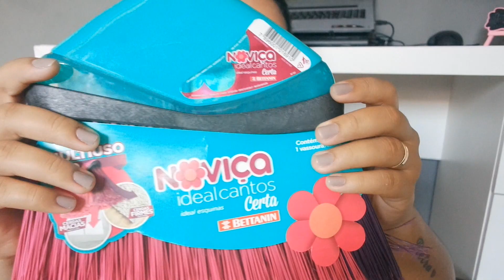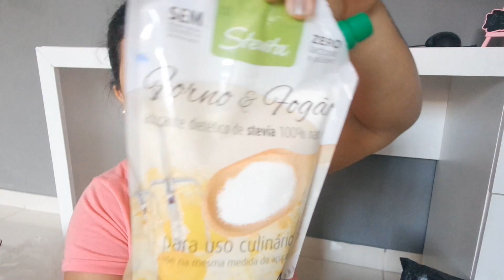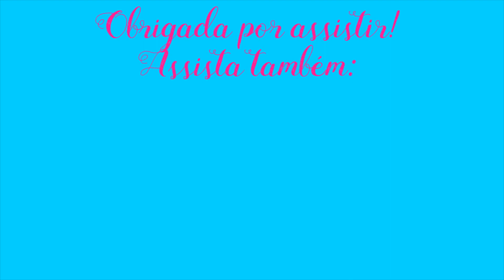RECEBIDOS DE ABRIL: casa, cabelo e alimentos | Ailana Nascimento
RECEBIDOS DE ABRIL.

PRANCHA IRRESISTIBLE ME Irresistible Me_524